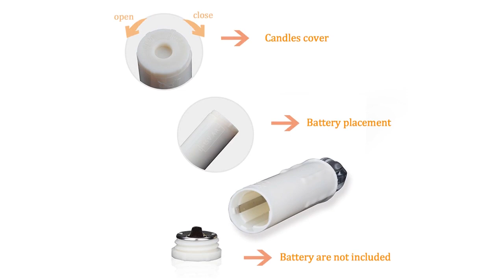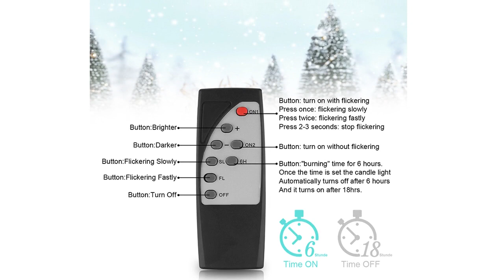10pcs Timing Warm LED Candle with Remote Control LED Christmas Candle